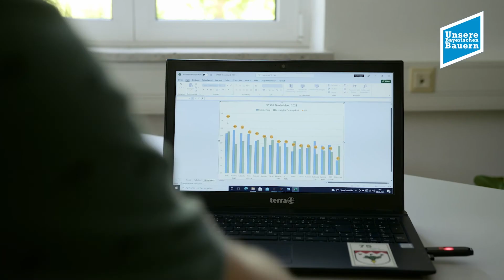Wie erhalten wir verantwortungsvoll erzeugten Zucker aus Bayern?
In unserem neuen Erklärfilm beantworten euch Zuckerrübenbauer Johannes Menth und Christoph Ott vom Verband der fränkischen Zuckerrübenbauern diese Frage. Ihr erfahrt außerdem, welchen Herausforderungen die Hackfrucht aktuell ausgesetzt ist und wie aus ihr unser üblicher Haushaltszucker entsteht.